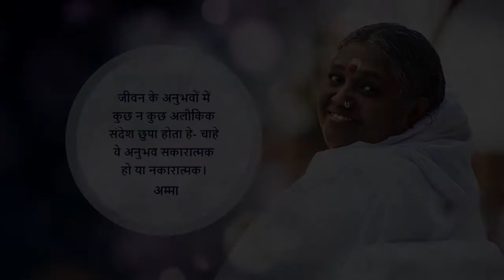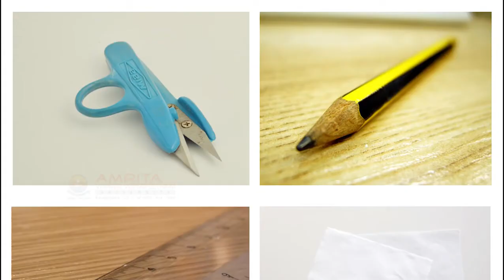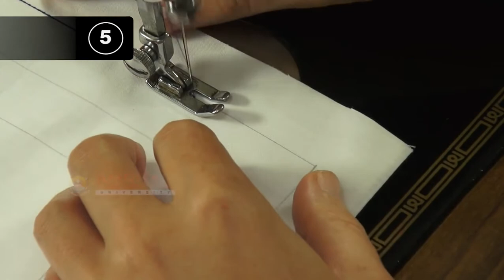1.9.14 Stitching Straight Lines And Corners On Fabric (Hindi) (हिन्दी)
In this video, you will learn to perform a proper straight stitch through straight lines and corners drawn on a piece of fabric using a sewing machine.